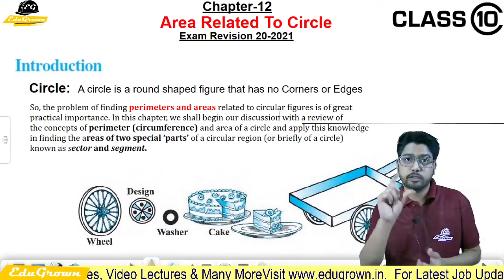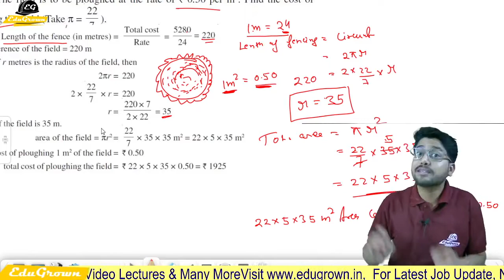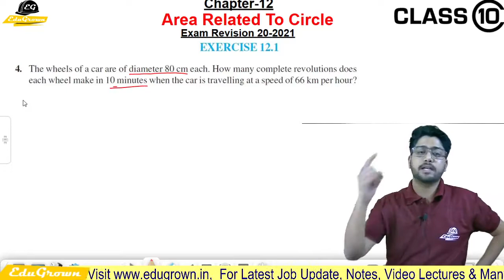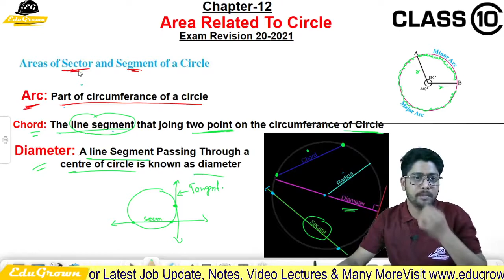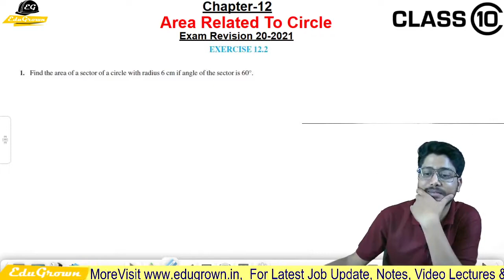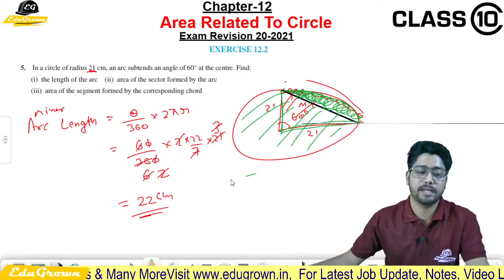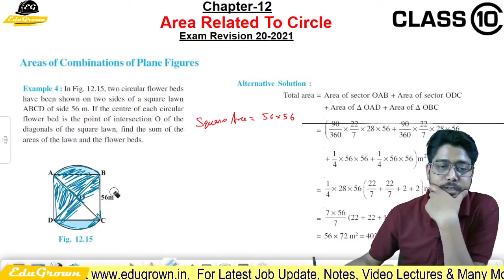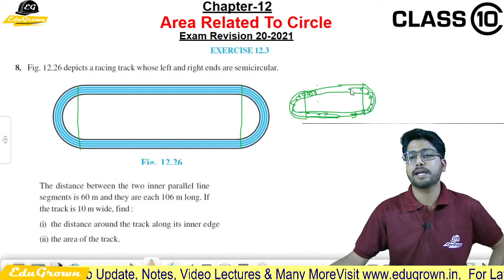[Hindi] Area related to circle | Class 10th Maths Chapter-12 One-Shot Video | By Ashish sir-EduGrown